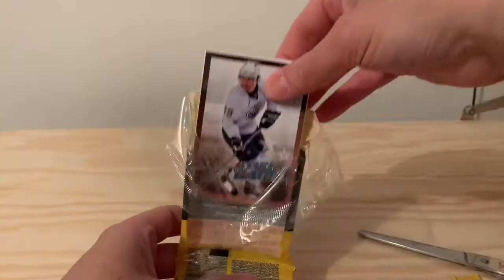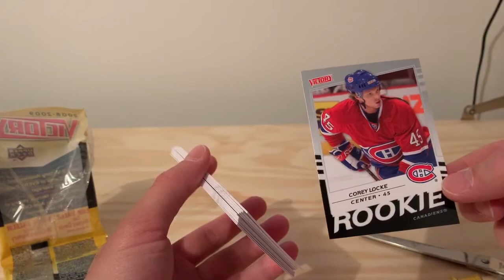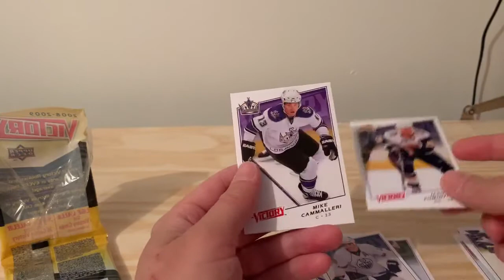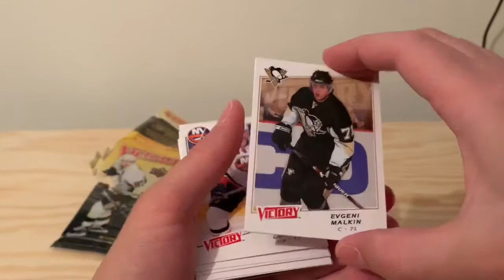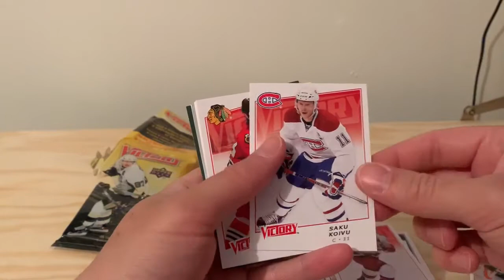Hockey pack opening - Upper Deck Victory 2008-2009 - Megapack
Belive that this is a first for the channel.